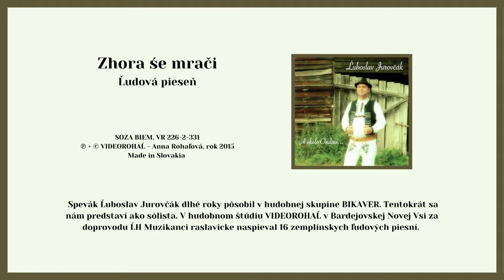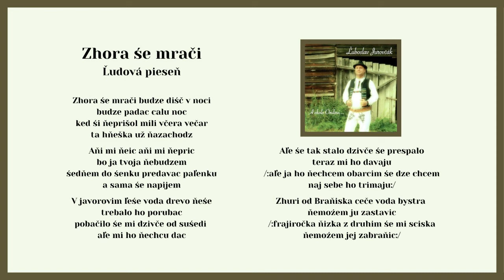ĽUBOSLAV JUROVČAK, Muzikanci raslavicke, Z hora še mrači,ľudová, VIDEOROHAL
Spevák Ľuboslav Jurovčák z Nižného Hrušova dlhé roky pôsobil v hudobnej skupine BIKAVE alias Hrušovské hudáci, s ktorou vydal vo vydavateľstve Videorohaľ tri albumy. V roku 2015 sa však rozhodol, že nahrá svoj sólový album s ľudovou hudbou Muzikanci raslavicke samozrejme opäť v štúdiu Videorohaľ v Bardejovskej Novej Vsi. Naspieval 26 ľudových piesní z regiónu Zemplín.